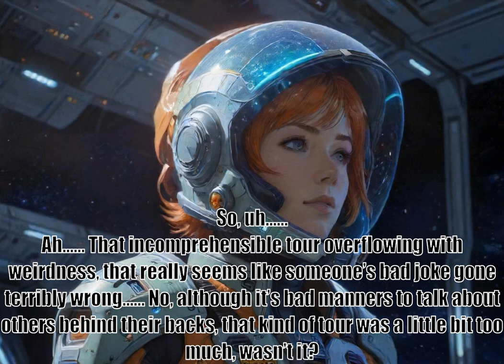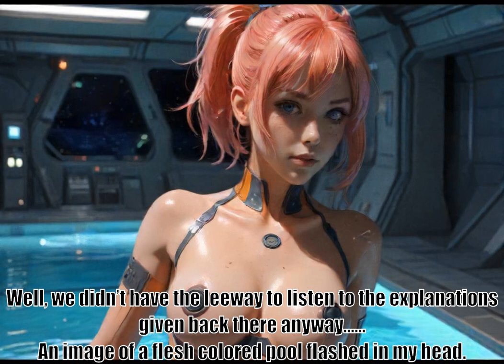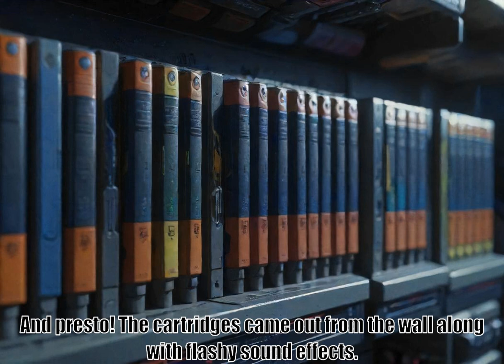I Woke Up Piloting the Strongest Starship, part 44